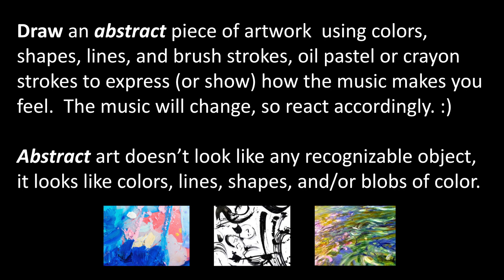Music & Emotions Art Warm Up